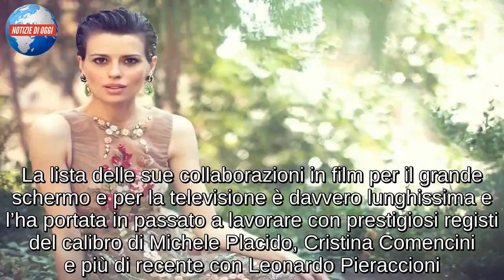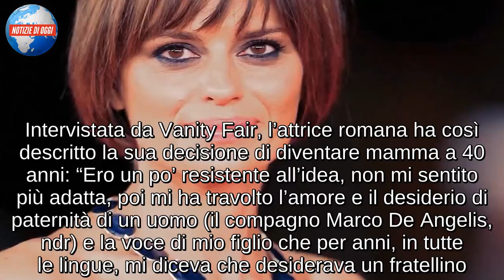CLAUDIA PANDOLFI / L’attrice festeggia il suo 44° compleanno nel salotto di Silvia Toffanin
Silvia Toffanin accoglierà oggi Claudia Pandolfi nel salotto di Verissimo in occasione del suo 44° compleanno. La ricorrenza sarà perfetta per parlare insieme a lei delle tappe principali della sua vita privata e della sua carriera, parlando di alcuni dei suoi principali successi nel mondo del cinema e della televisione. L’attrice romana fu notata da Michele Placido durante la sua partecipazione al concorso di Miss Italia del 1991. Pochi mesi dopo recitò nel film “Le amiche del cuore” e successivamente in “Amico mio”, ” L’orso di peluche” e “Ovosodo”. Ma la notorietà arrivò nel 1998 grazie alla sua interpretazione di Alice Solari in “Un medico in famiglia”. Non fu questa l’unica fiction che la fece entrare nel cuore degli italiani: dal 2002 al 2005 interpretò il ruolo del commissario Giulia Corsi in “Distretto di Polizia”. Nel 2007 fu protagonista, insieme a Raoul Bova, della miniserie “Nassiriya – Per non dimenticare” mentre successivamente fu scelta per le serie televisive “È arrivata la felicità” e “Romanzo siciliano”.

IL NUOVO FILM CON LEONARDO PIERACCIONI
Claudia Pandolfi festeggia oggi il suo 44° compleanno raccontando a Verissimo alcuni particolari inediti della sua carriera nel mondo del cinema. La lista delle sue collaborazioni in film per il grande schermo e per la televisione è davvero lunghissima e l’ha portata in passato a lavorare con prestigiosi registi del calibro di Michele Placido, Cristina Comencini e più di recente con Leonardo Pieraccioni. L’attrice romana è presente nel cast di “Sen son rose“, la commedia scritta e interpretata da Pieraccioni in uscita il 29 novembre. Essa vedrà, tra gli altri, la partecipazione di Elena Cucci, Michela Andreozzi e Caterina Murino. Il nuovo progetto cinematografico del regista toscano, che si presenta come uno dei papabili successi del botteghino natalizio, racconta la storia di un giornalista che deve fare i conti con il suo passato dopo che la figlia adolescente ha ricontattato alcune sue ex fidanzate. Ne conseguiranno una serie di giochi di equivoci che porteranno alla scoperta del vero amore…

FAMIGLIA E FIGLI
Dopo una fase burrascosa della sua vita privata, Claudia Pandolfi ha trovato l’equilibrio in amore al fianco del produttore Marco De Angelis, padre del suo secondogenito, Tito, nato nel 2016. Nel 2006, dalla sua unione con Roberto Angelini era invece nato il suo primo figlio, Gabriele. Intervistata da Vanity Fair, l’attrice romana ha così descritto la sua decisione di diventare mamma a 40 anni: “Ero un po’ resistente all’idea, non mi sentito più adatta, poi mi ha travolto l’amore e il desiderio di paternità di un uomo (il compagno Marco De Angelis, ndr) e la voce di mio figlio che per anni, in tutte le lingue, mi diceva che desiderava un fratellino. E allora ci sono cascata”. E proprio i due figli la spingono quotidianamente a lottare per dare il meglio di sè: “Tito mi ha riportato indietro di 5-6 anni. I figli ti chiedono resistenza fisica e di dare il meglio: ti mettono davanti a